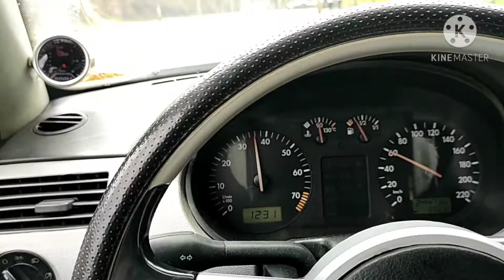Gol g 3 turbo sendo preparando 👏👏👏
Falando sobre o projeto de meu irmão gol G3 turbo